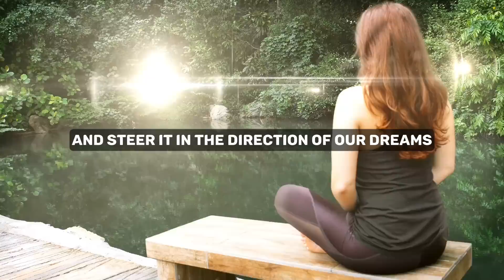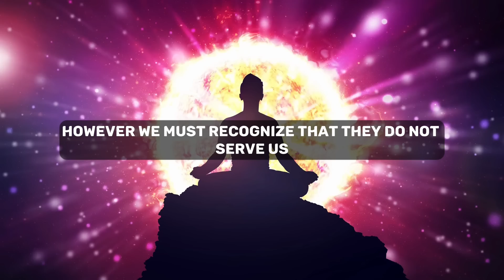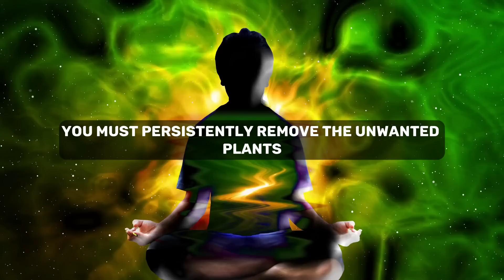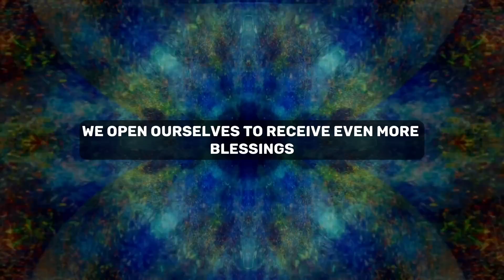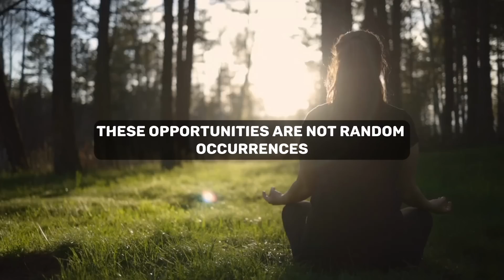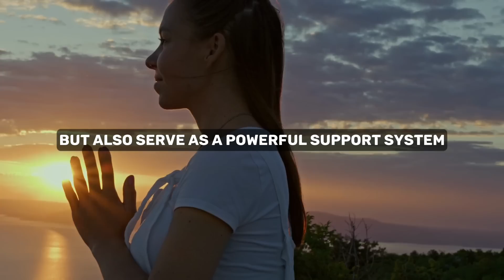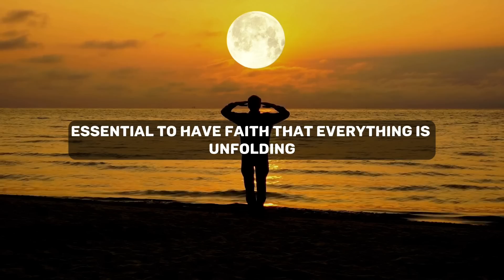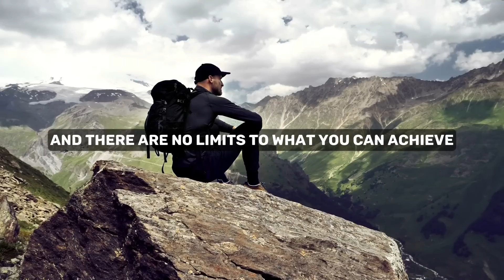EVERYONE SHOULD KNOW THIS! -- Joe Dispenza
Topics Are -